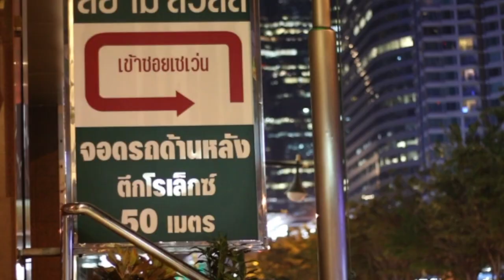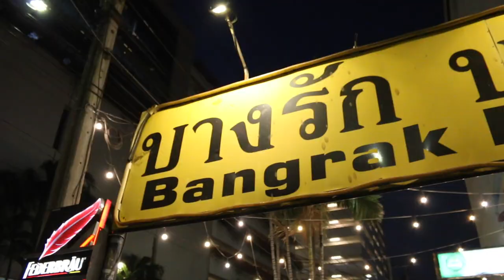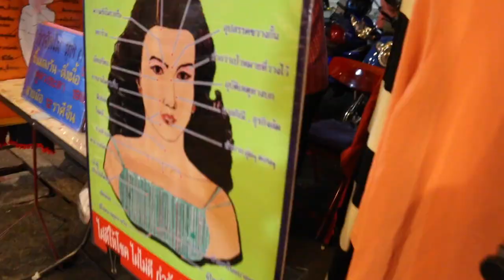Bangkok Nights — chill / relaxed / silent vlog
A chill night in Bangkok, Thailand. Filmed in March 2019.

1st Camera
2nd Camera